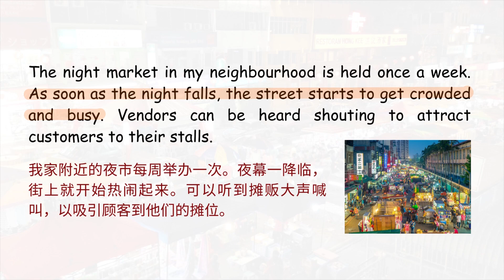【每日英文】The Night Market